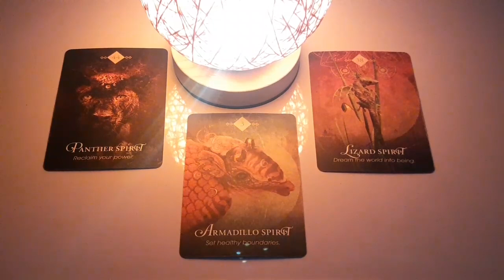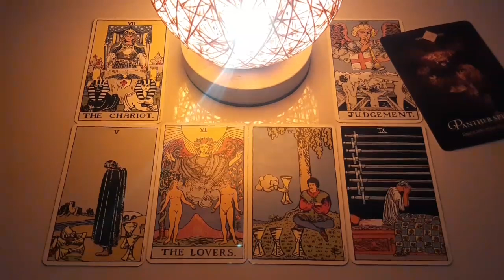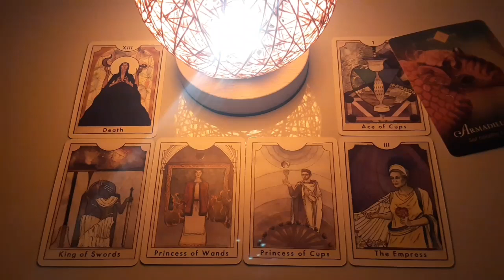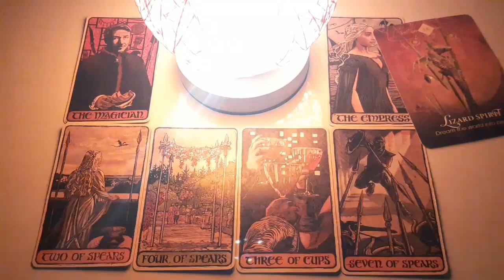pick a card this message is meant to find you | pick a card what's coming | pick a card love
TIMESTAMPS:
🌻1 :  1:16
🌼2 :  12:17
🌸3 :  21:32